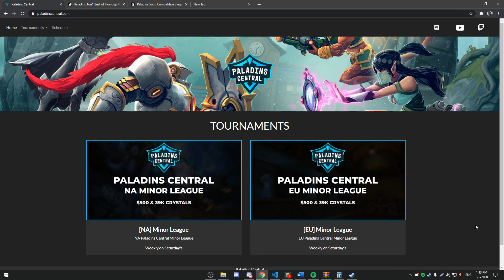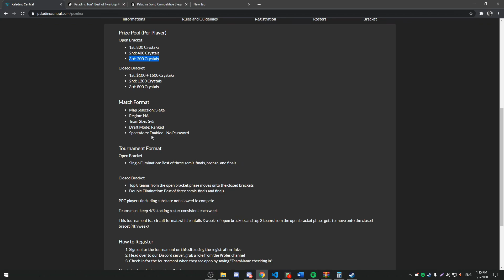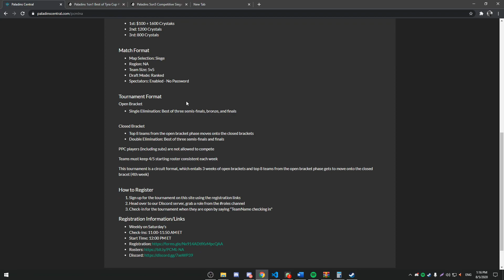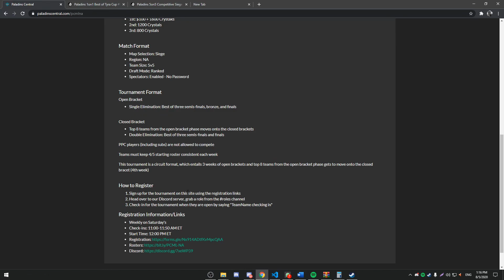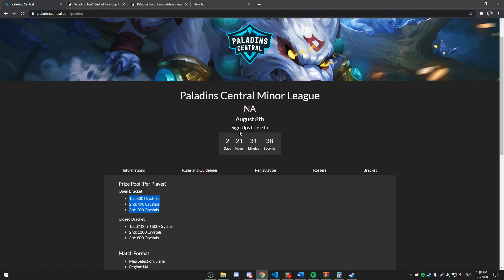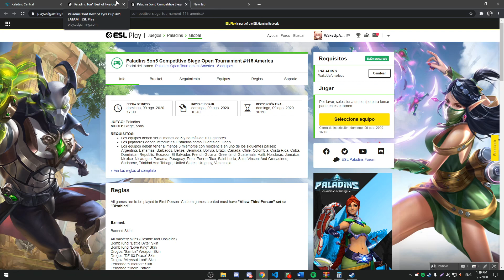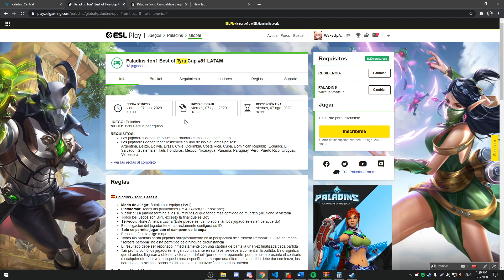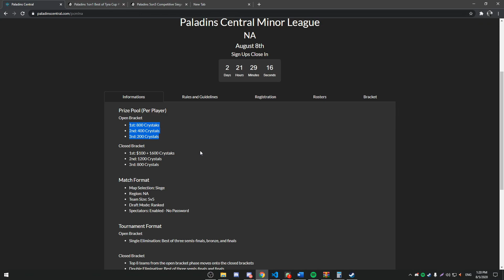Gana Cristales GRATIS en Paladins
IGN: WakeUpAmadeus